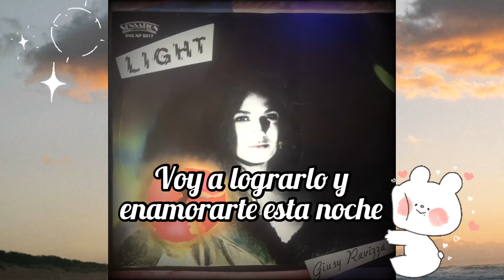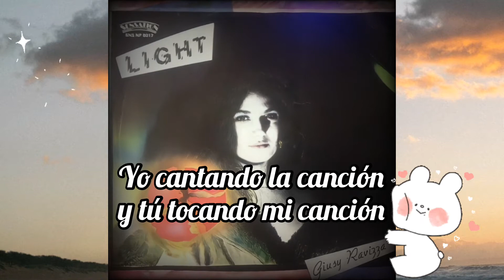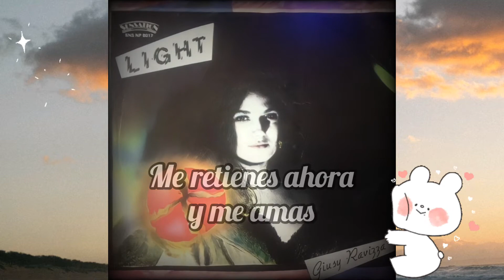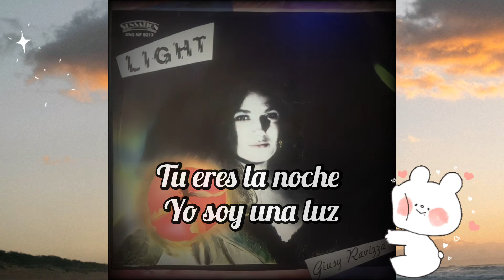Giusy Ravizza ‎- Light | Subtitulado en español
Hola ochentero/a 💕
Comparte para que llegue al público Retro y se divierta con el contenido del canal.

Año: 1984